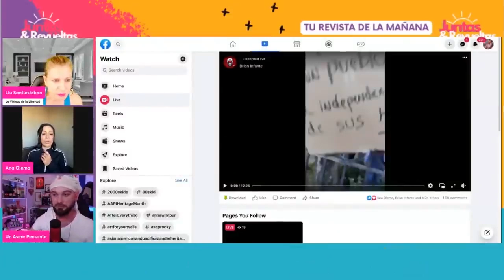Nos visita el Asere Pensante // Cálida Entrevista con Brian Infante.